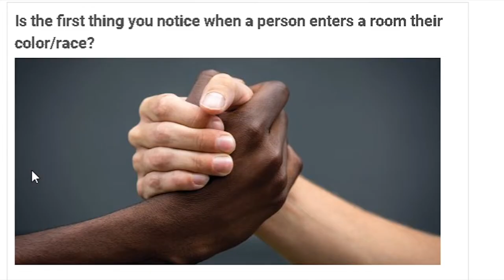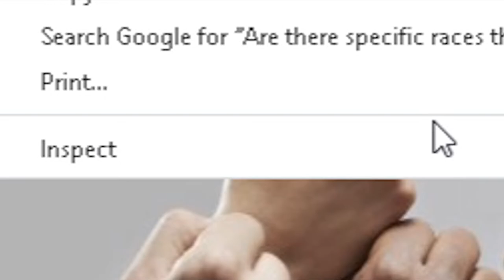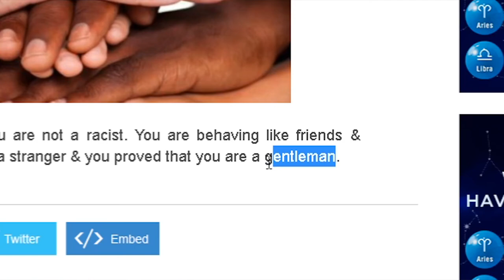This website tells you if you're racist...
Didn't really know what to expect from a website that claims such intimate information...

HDand3D 2020 Baby!!!

Music Used!